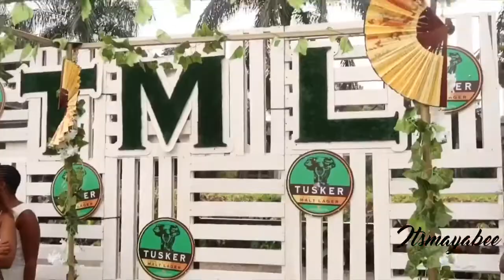THE ASCOT GOAT RACES 2019 | WHAT I WORE | ITSMAYABEE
Hello guys😊

So from the previous video I asked you guys to choose what outfit I should wear and from Instagram and YouTube Outfit 2 won. Thank you for taking your time to participate 😊